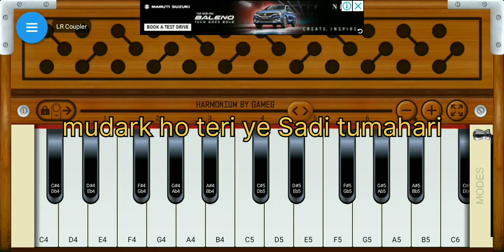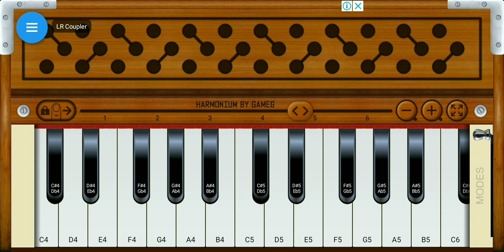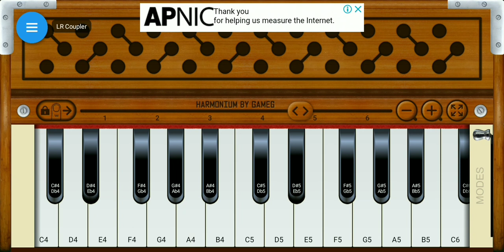25 December 2023